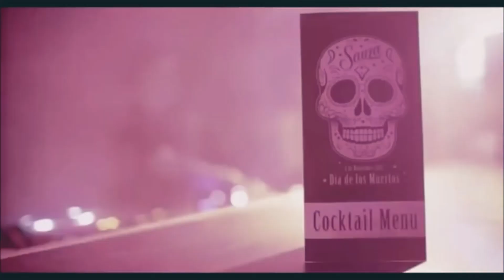Live Artist Psystelios 2023 MoonVibes Records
all tracks from Stelios aka Psystelios release in MVR
01} Words Original Mix 5telios
03} Shake That! Original Mix Ice Box
06} Clap Your Hands ! Original Mix Psystelios